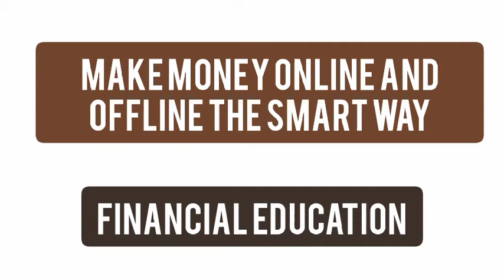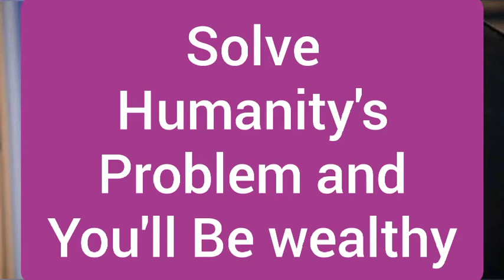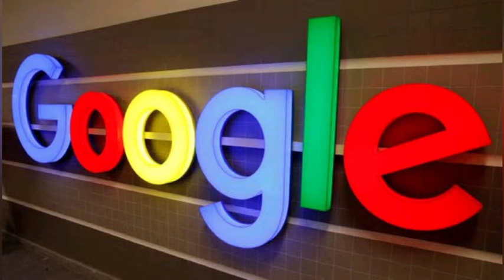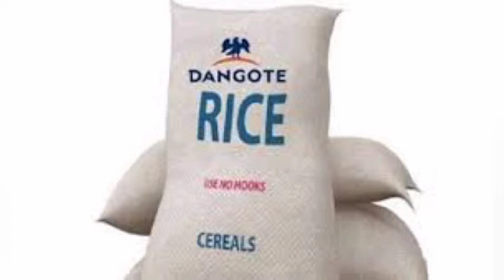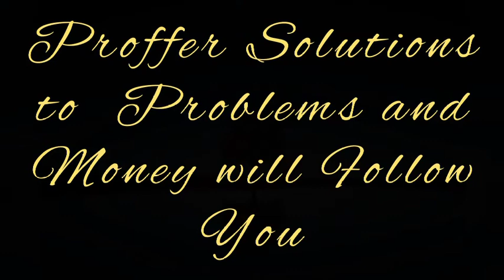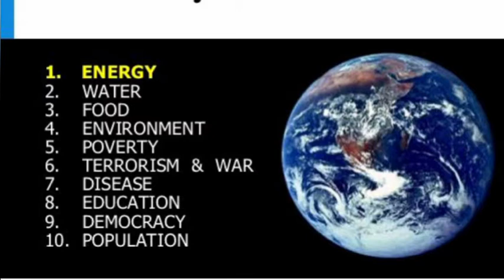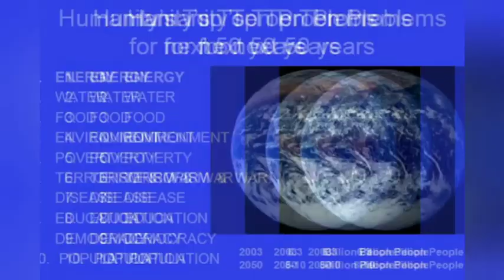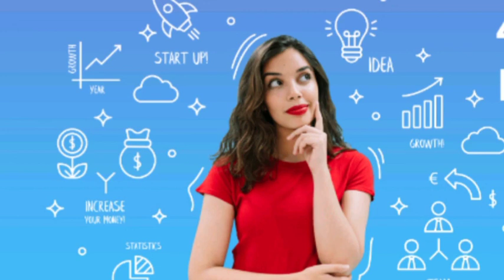The Secret: How To Be Wealthy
In this video you will learn the number one secret to be wealthy. If you want to be wealthy and seek financial breakthrough then this video is a must watch.

It teaches the number one secret of the wealthy people like; Larry Page, Sergie Brin, Mark Zuckerberg, Steve Jobs, Steve Wosniak, Bill Gates, Jack Ma, Aliko Dangote, Femi Otedola and others.